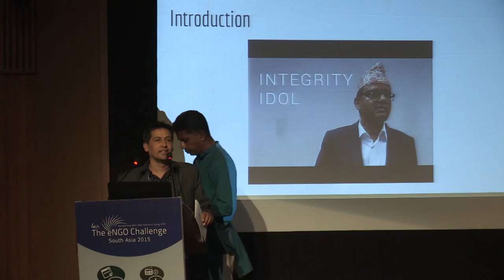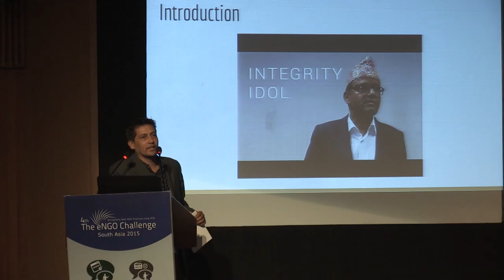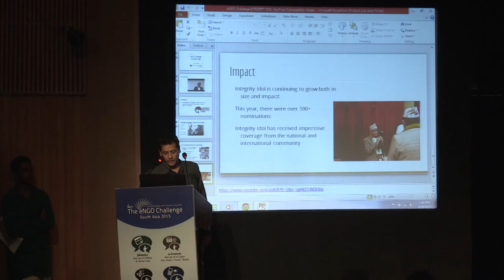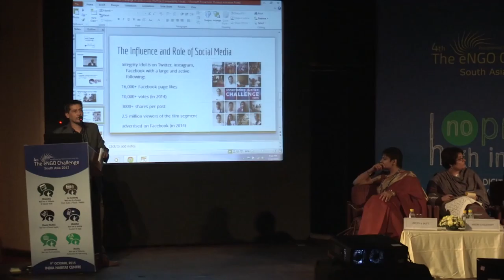social media & social commerce , accountablity lab